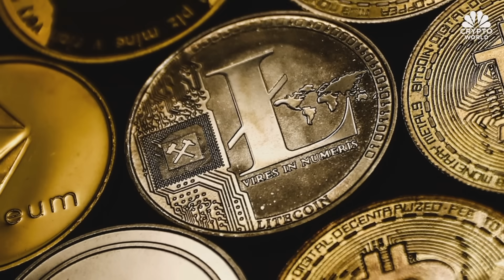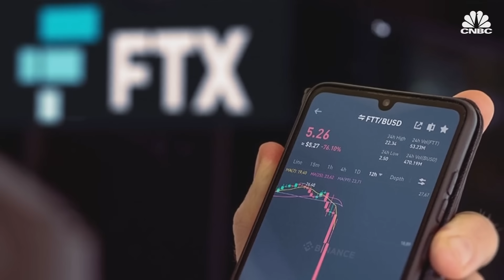Bitcoin dips below $30K and Gensler says SEC ‘disappointed’ with XRP ruling: CNBC Crypto World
CNBC Crypto World features the latest news and daily trading updates from the digital currency markets and provides viewers with a look at what’s ahead with high-profile interviews, explainers, and unique stories from the ever-changing crypto industry. On today’s show, Dave Weisberger, co-founder and CEO of CoinRoutes, weighs in on why crypto stocks have been outperforming digital assets.

Chapters:
00:00 - CNBC Crypto World, July 18, 2023
0:22- Bitcoin and Ether dip
0:38 - The headlines
2:53 - Dave Weisberger of CoinRoutes